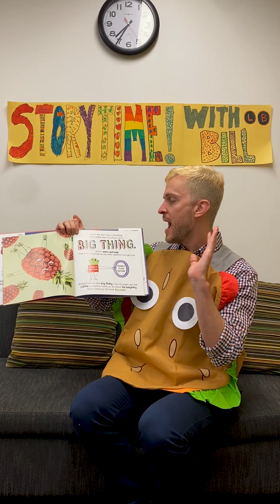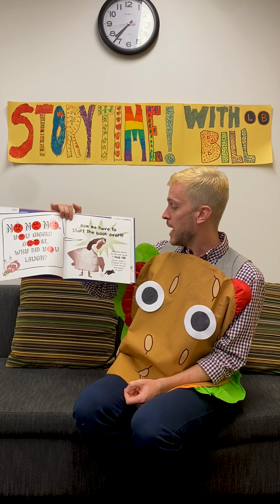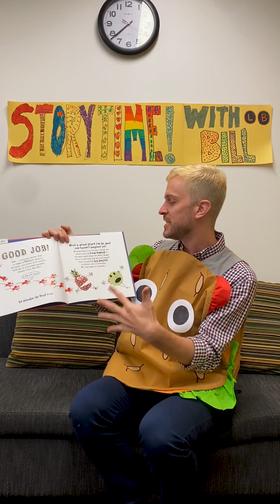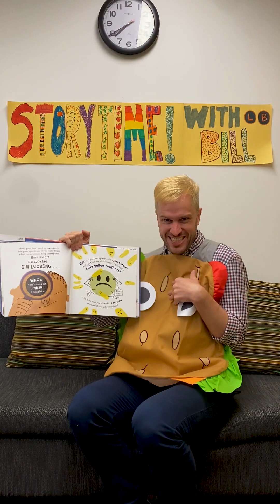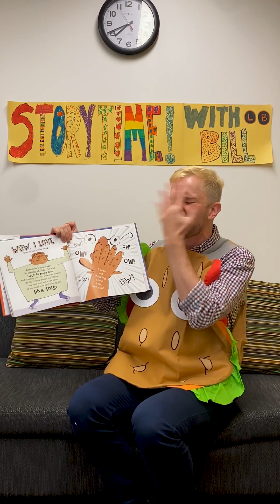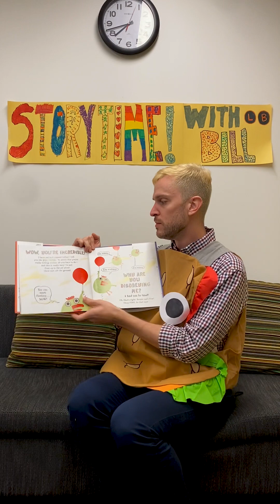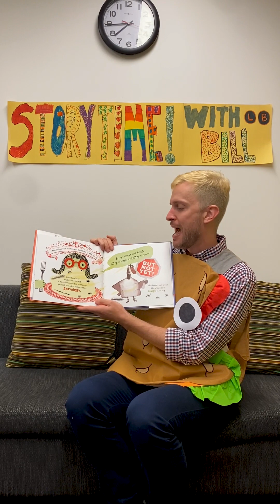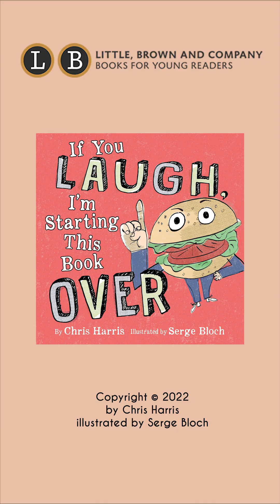Storytime! with Bill | IF YOU LAUGH, I’M STARTING THIS BOOK OVER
Try not to laugh, I double-dog dare you. 🍔👀 Join Bill as he reads from IF YOU LAUGH, I’M STARTING THIS BOOK OVER by Chris Harris, illustrated by Serge Bloch!